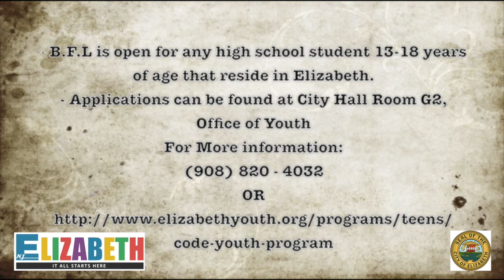ELIZAbits Episode 15: Building Future Leaders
This video is about the City of Elizabeth's Office of Youth Building Future Leaders Program.